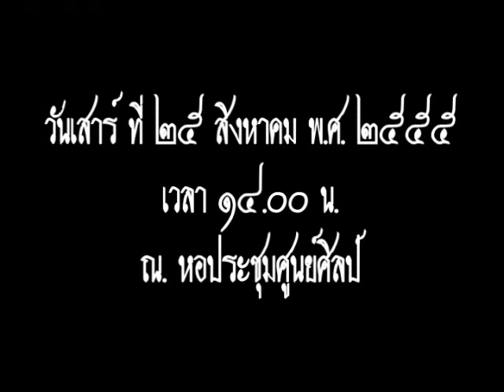Trailer ละครเวทีท้าวสุรนารี ๕/๔ ญ.ส. ๒๕๕๕